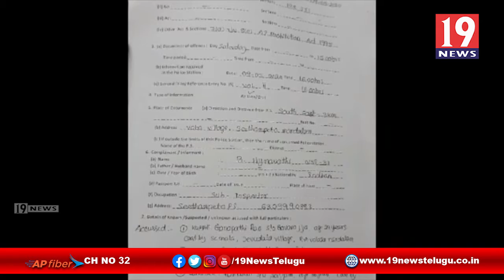జర్నలిస్టు ముసుగులో నాటుసారా తరలింపు - విశాఖ జిల్లా సీతంపేట